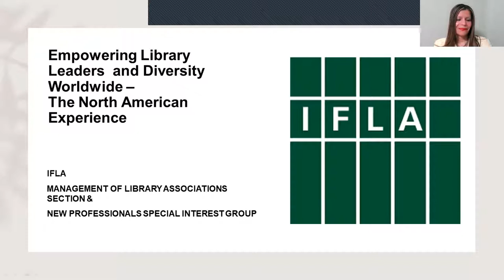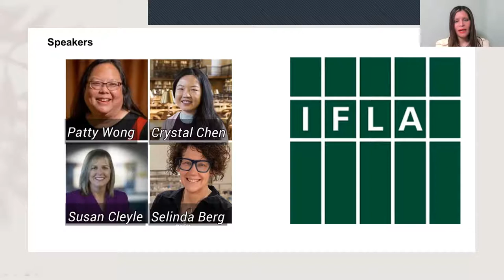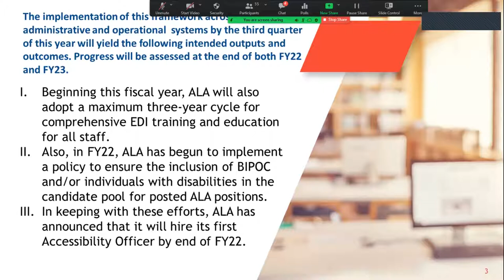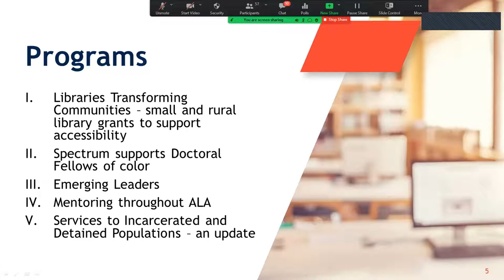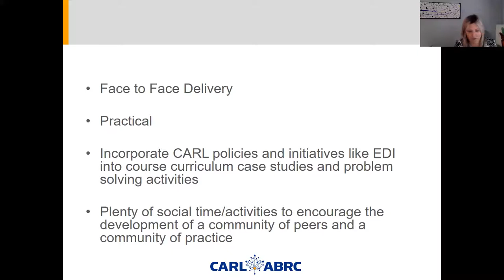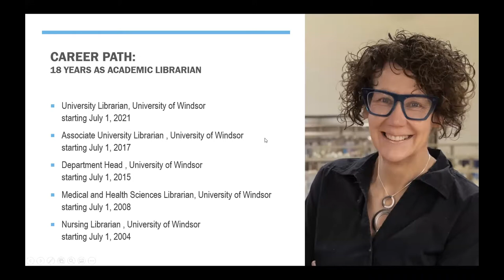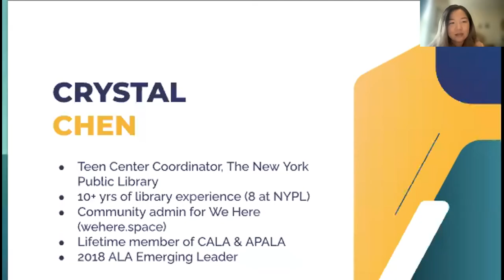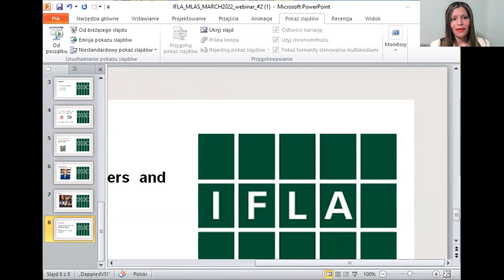Empowering Library Leaders and Diversity Worldwide - The North American Experience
IFLA’s Management of Library Associations Section (MLAS) in collaboration with the New Professionals Special Interest Group (NPSIG) present the first event in a new webinar series to empower new library leaders worldwide and foster diversity within the profession.

This meeting focused on the North American experience.

Agenda:
1. Welcome and introduction from Loida Garcia-Febo (IFLA MLAS)
2. Opening remarks from Barbara Lison (IFLA President)
3. Librarians Map: Magdalena Gomułka (IFLA NPSIG)
4. Presentation of American Library Association: Patricia "Patty" Wong
5. Presentation of Ontario Library Association, Susan Cleyle
6. Discussions in breakout rooms moderated by NPSIG (private, not recorded)
7. Librarian's presentation: Selinda Berg (Canada)
8. Librarian's presentation: Crystal Chen (USA)